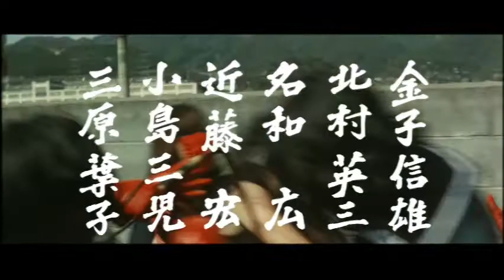Terrifying Girls' High School: Lynch Law Classroom (1973) Japanese Language Trailer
Japanese language trailer with no English subtitles. Trailer for the 1973 Pinky Violence film Terrifying Girls' High School: Lynch Law Classroom aka Kyôfu joshikôkô: Bôkô rinchi kyôshitsu / 恐怖女子高校 暴行リンチ教室 Directed by Norifumi Suzuki, starring Miki Sugimoto, Reiko Ike and more.